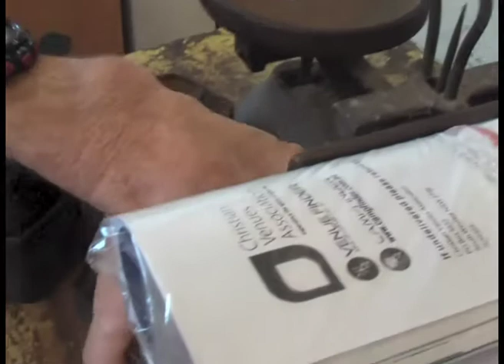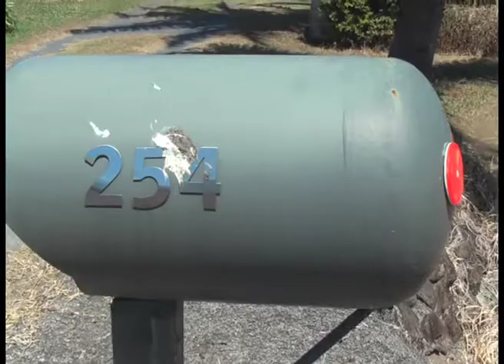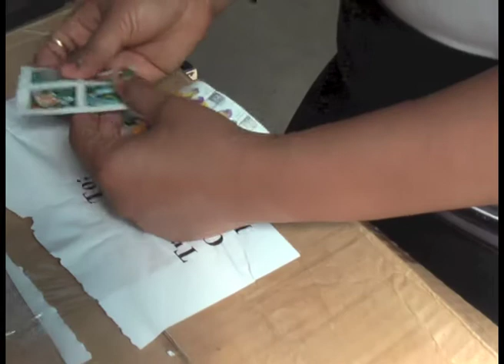The Smallest Post Office in Australia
You'd think it would be easy to run the smallest post office in Australia, but you'd be wrong. Meet Gary Carr and his Philippine wife, Adelle, who face considerable challenges to keep the mail moving for the 173 residents of Empire Vale in New South Wales.